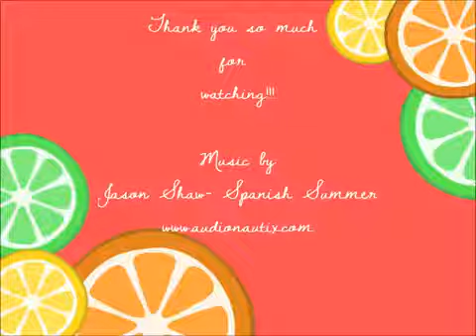Bright Summer Citrus Nails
Nails for both short and long :)

I do not fully own the video :)